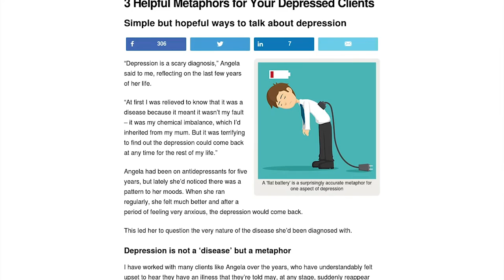3 Helpful Metaphors To Help Depressed Clients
Depression is not a 'disease', as many people will believe, but rather a metaphor.

In this video I'll explain what I mean by that, and I'll share 3 powerful, hopeful metaphors you can use to help your depressed clients gain a fresh perspective on their experience.

If you found this video helpful then please click 'like', and do share any metaphors you've found to be helpful in your own experience in the comments section - and don't forget to subscribe for future videos.

If you need help dealing with depression, get free access to my Natural Depression Treatment program here:

Sign up for my weekly Clear Thinking newsletter for tips like this sent straight to your inbox:

Psychology is my passion. I've been a psychotherapist trainer since 1998, specializing in brief, solution focused approaches. I now teach practitioners all over the world via our online courses. More about me here:

++Social channels++